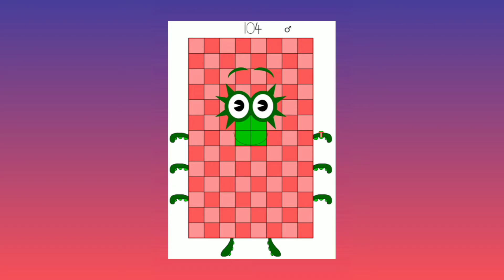Numberblocks 101 to 130